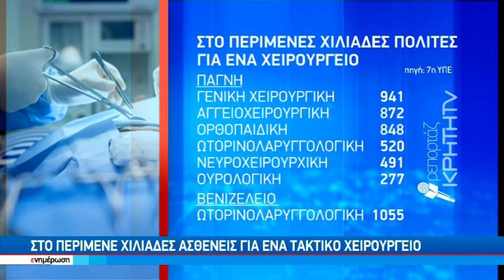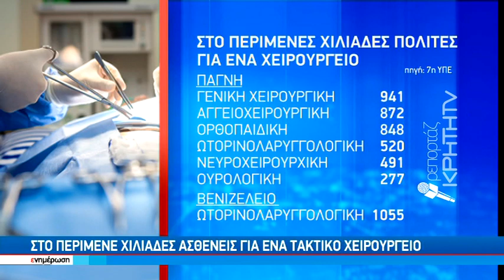Άνοιξαν... για να ξανακλείσουν τα τακτικά χειρουργεία;